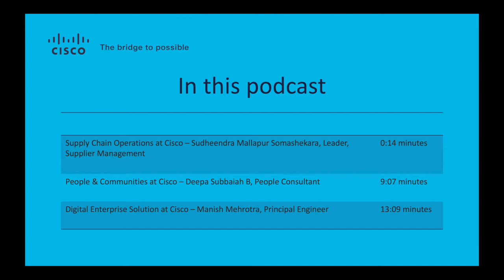Get a Glimpse at Supply Chain Operations at Cisco | APOGEE 22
In this episode of the Cisco Podcast, get a glimpse into the world of the  Cisco Supply Chain Operations.